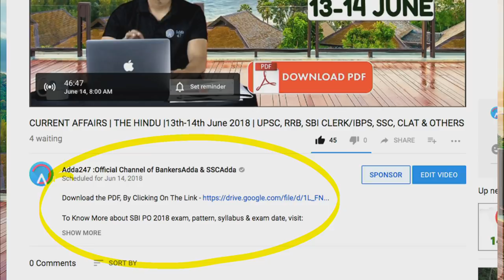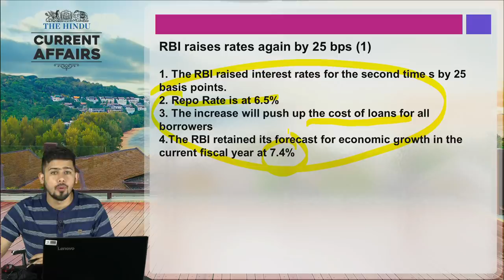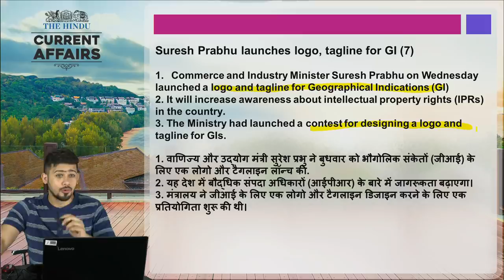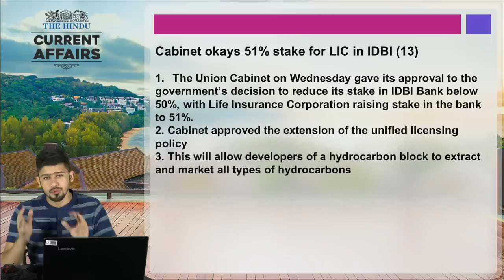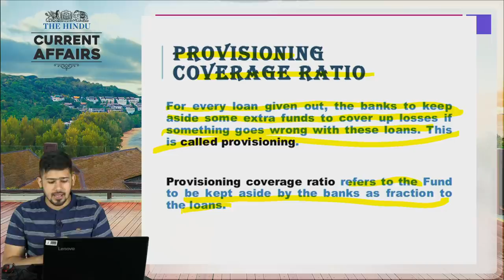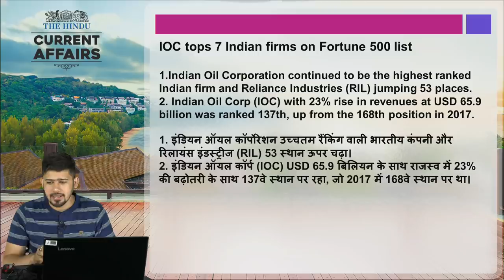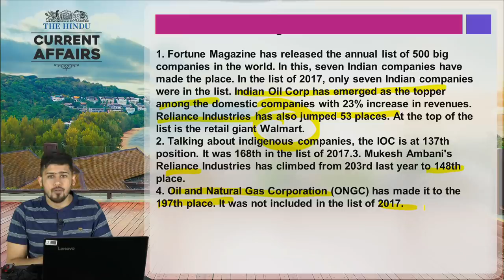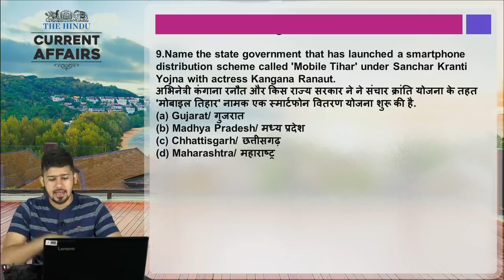Daily Hindu Current Affairs | Hindi&English | 2nd August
1.To buy Banking & SSC Latest Pattern Video Courses of Adda247 - at Online Streaming, SD Card or Tablet

2. Download Adda247 App (India's No.1 App for Bank & SSC Exams)

4. Get all updates on facebook, like us our facebook

5.